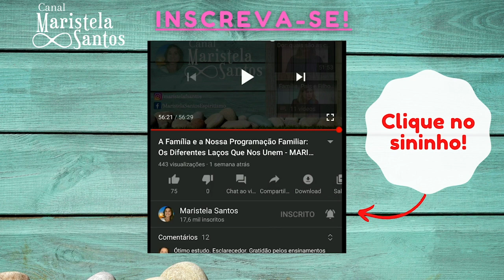Na Instrumentalidade| Maristela Santos - Fonte Viva #41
Ficha técnica do livro:
Título: Fonte Viva
Ed. FEB

Dê um like se gostou e conte-nos o que achou do vídeo nos comentários!